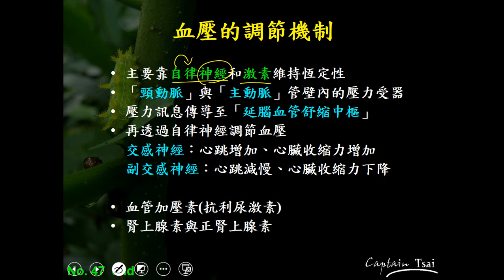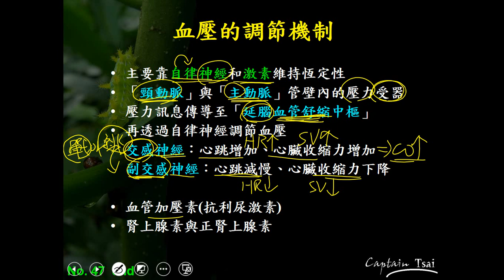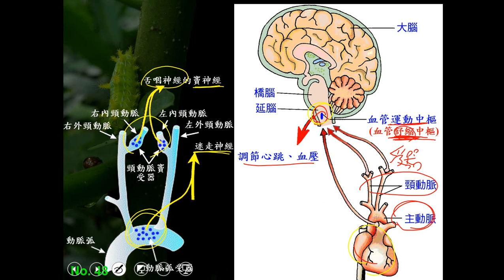11002選修生物三ch2 1 19影響血壓的因子與調控血壓的機制(二溫)